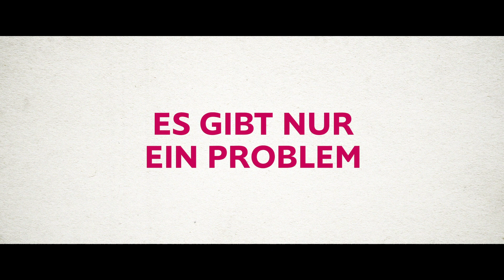ZU SCHÖN UM WAHR ZU SEIN – DIE JT LEROY STORY Trailer | German Deutsch | 2018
ZU SCHÖN UM WAHR ZU SEIN – DIE JT LEROY STORY jetzt streamen auf KINO ON DEMAND
► Zu schön um wahr zu sein – Die JT LeRoy Story Trailer in German Deutsch von 2018